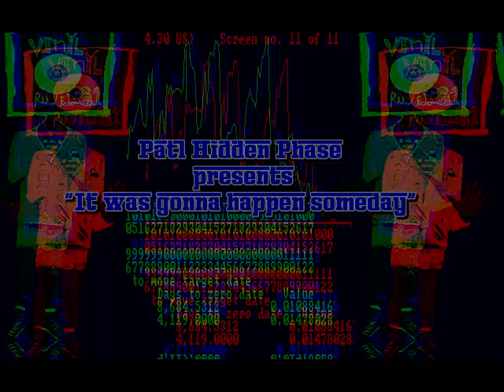Patl Hidden Phase-It was gonna happen someday (Full album,2013)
Remix of the ep "Algun dia tenia que suceder" of Cinturon Negro and Mista Sofos,made by Norwegian rapper/beatmaker/Dj Patl Hidden Phase

Remixes by Patl Hidden Phase and Ho-Z (2-Porque no te callas) extra beats by Cinturon Negro

edited,produced and completed by Cinturon Negro
all voices and lyrics by Mista Sofos

Tracklist
1-Frente a Ustedes                                      0:00
2-Podrian callarse un rato                          4:44
3-Rebus                                                          10:12
4-Vete al Demonio                                       13:45
5-A Ciencia Cierta                                        17:53